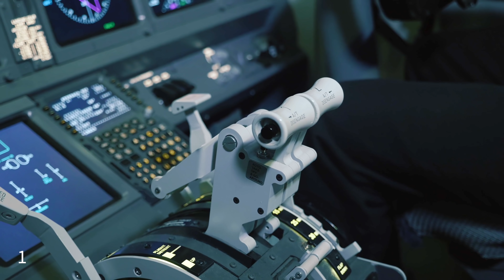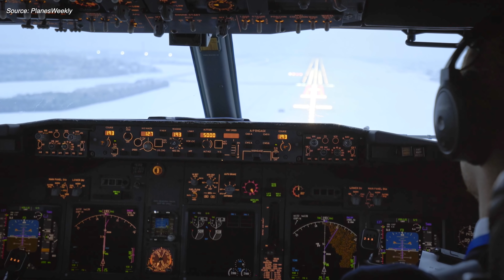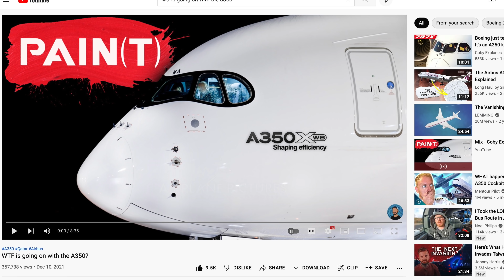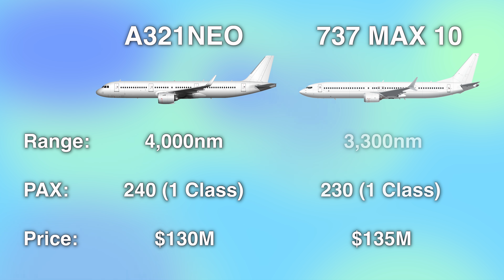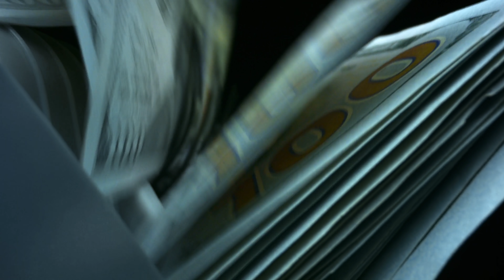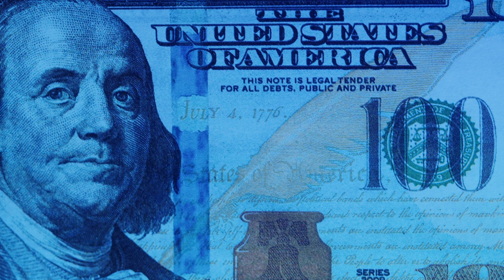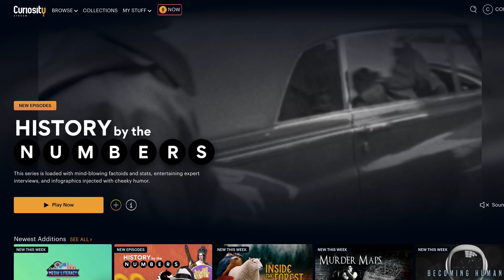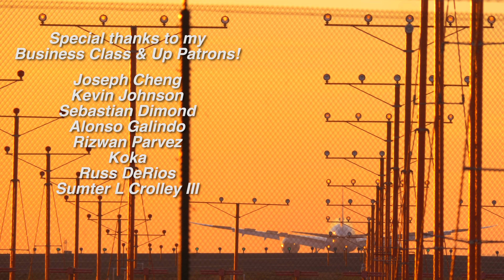Boeing NEEDS to buy Qatar's A350s. Here's why...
Thanks so much to my "First Class" patrons Sebastian Dimond and Timothy Franklin!

December 10th, 2015 should have been a momentous day for the A350. The jet was making its US debut, with Qatar Airways kicking off passenger service between New York and Doha. To that point, the program was on a roll; the plane had largely avoided delays that often befall new aircraft, and it seemed to be exceeding performance targets. Everything was coming up aces until the flight actually got underway:

About halfway through its takeoff roll, the autopilot detected an anomaly and slammed on the breaks - aborting the takeoff. And in an instant, all of that promise and all smooth sailing came to an abrupt halt. Now the plane was fine, engineers checked it out and the flight took off a few hours later. BUT, this alarming situation would perfectly foreshadow today’s strained relationship between Qatar and Airbus.

You see, the pair have spent decades cultivating a strong partnership - and it’s largely been a happy one. But just like that inaugural flight, it too has come to an abrupt halt. After months of quarreling, Qatar is fed up and seems ready to rid itself of its Airbus jets. And if Boeing is smart, they’ll help facilitate that process by buying Qatar’s A350s. Let me explain…